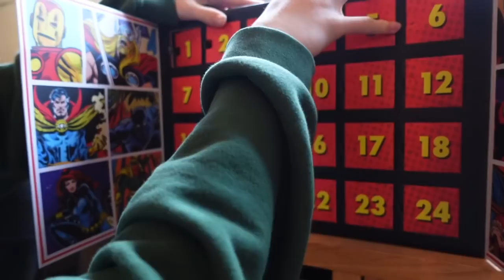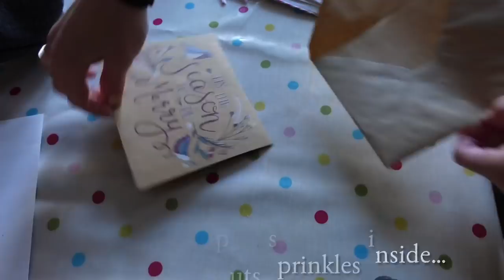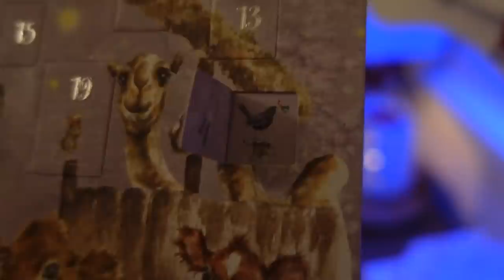Vlogmas Day 4 • Sorting the Wood Shed in Hand Knitted Socks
It’s Vlogmas! Daily vlogs throughout December! Just normal festive meanderings through life :)

This Little Wonderful Life is where I share vlogs about our daily family life, home organising, crafts and adventures living in the south east of the UK.  A normal family of four, in an average house, living a normal life. Making the best of this little wonderful life we have.

~ LINKS & NOTES ~
- Vlogmas Song of the Day
Day 4 - Walking in a Winter Wonderland/Don’t Worry Be Happy by Pentatonix
Day 3 - Merry Christmas Darling by Lesley Odom Jnr
Day 2 - White Wine in the Sun by Tim Minchin
Day 1 - It's Beginning to Look a Lot Like Christmas by Michael Buble

Ali xx